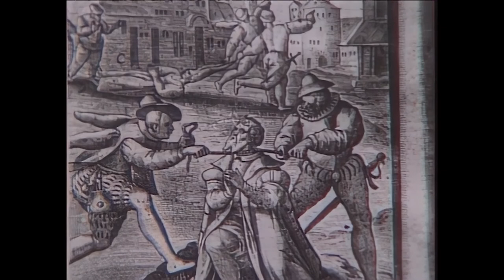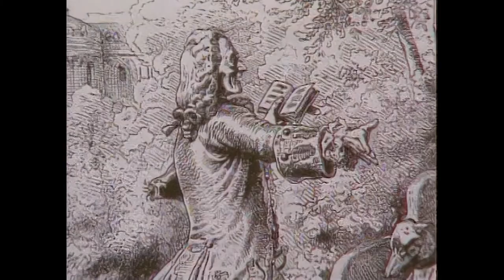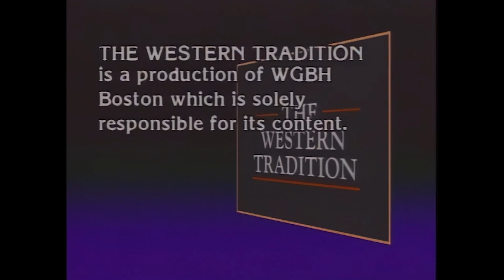33. The Enlightened Despots - The Western Tradition (1989) - Remastered